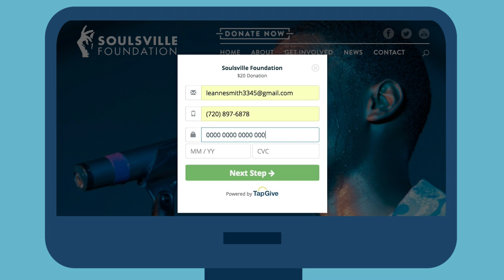TapGive User Experience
TapGive is the fastest and simplest way to take online donations on your website. If you run into any snags, we’re here to help.

Visit TapGive.org